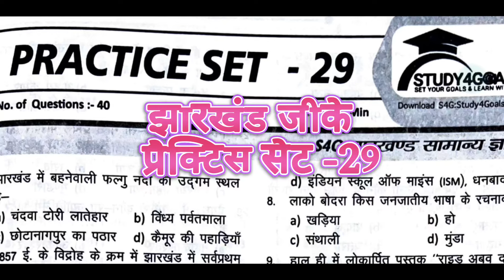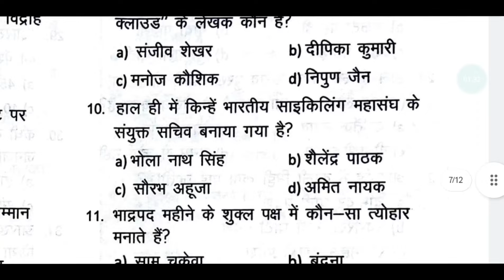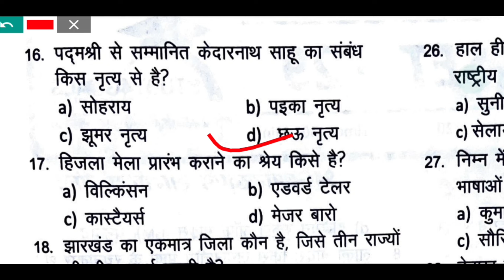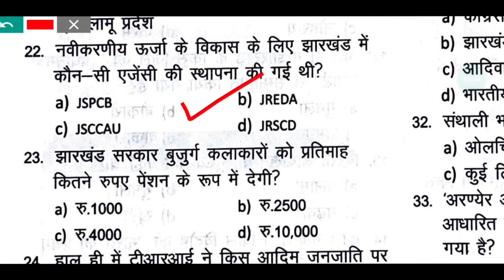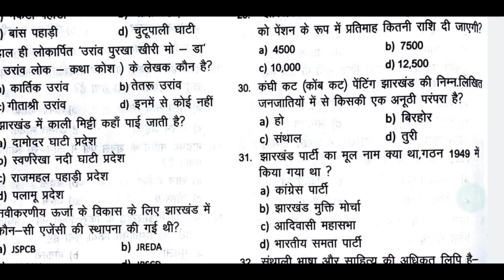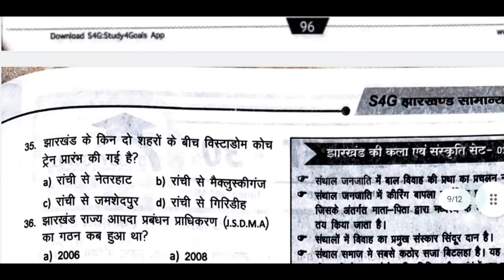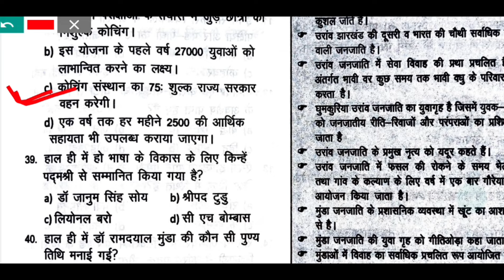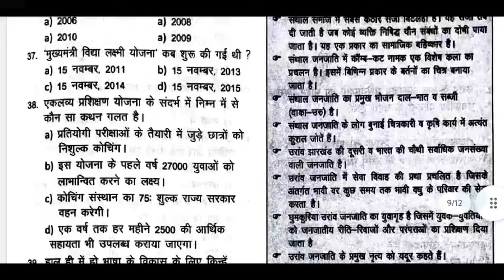Set #29. Jharkhand Gk MCQ practice set 29 for JSSC CGL 2024।